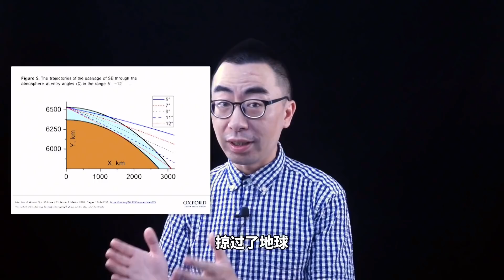“小行星撞击”还是“外星飞船坠毁”，通古斯大爆炸的猜想，哪个靠谱？【科学火箭叔】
本频道制作的所有视频都是为了向观众传递有趣的科普知识，绝对符合平台的使用政策。 新解释来了，困扰人们一个多世纪的通古斯大爆炸之谜，要揭开了吗？是“小行星撞击”还是“外星飞船坠毁”，通古斯大爆炸的猜想，哪个更靠谱？我是“百科全叔”火箭叔，今天我们一起来了解一下！
“小行星撞击”还是“外星飞船坠毁”，通古斯大爆炸的猜想，哪个靠谱？